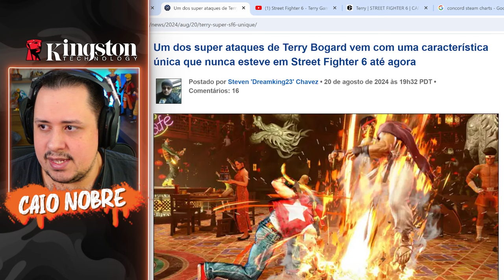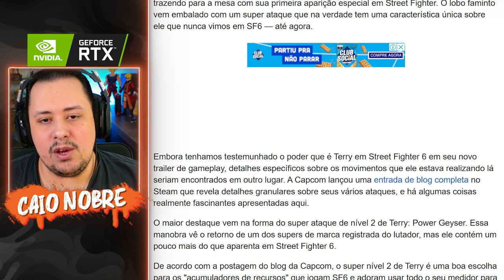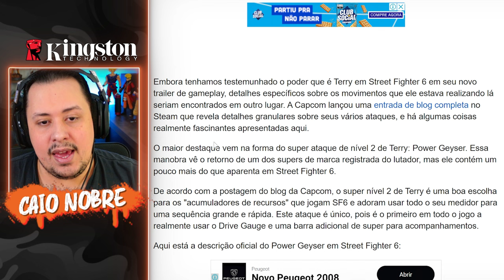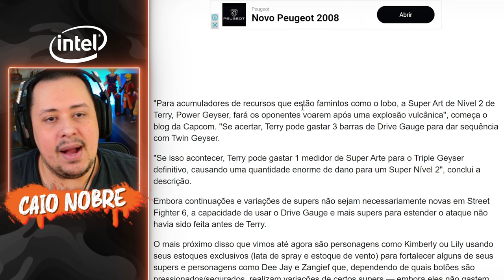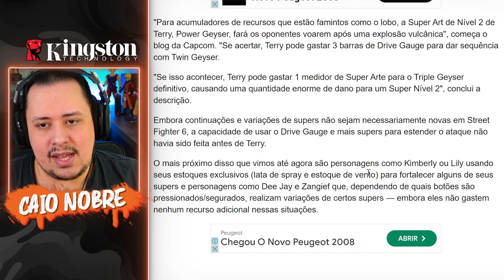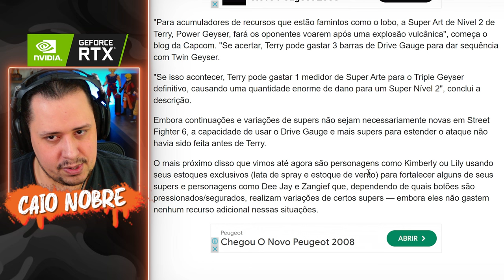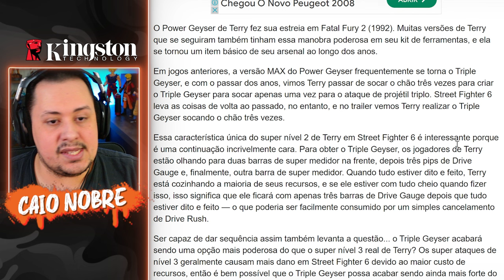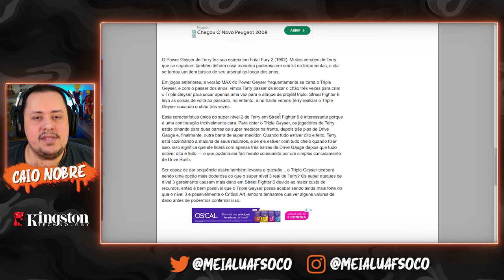APELÃO? TERRY tem RECURSO ÚNICO em STREET FIGHTER 6 que NENHUM outro USA! VEJA os DETALHES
Nosso PC Gamer:
Proc: Intel Core i7 14700k 3.4Ghz (Fornecido pela  @Intel )
Mobo: MSI Pro Z790-P WIFI (Fornecida pela  @Intel )
Microfone: HYPERX QuadCast
SSD: TeamGroup T-Force Delta 500gb
Fonte: Corsair TX850 W